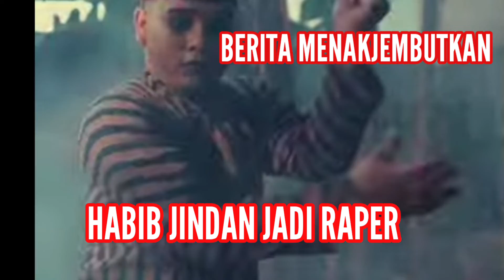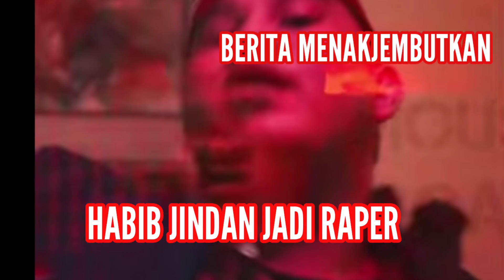Habib jindan jadi raper,tobat jadi dukun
habib jindan raper
potongan lagu dari yt.